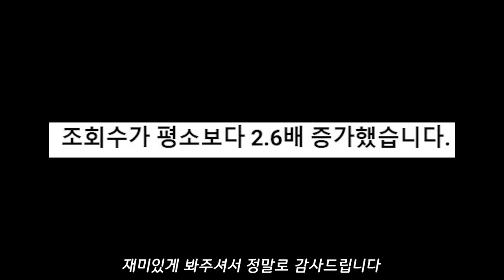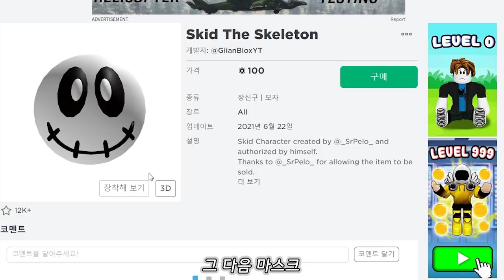희생게임에서 스키드로 이기는법 / 프라이데이 나이트 펑킨 모드 3탄! / 로블록스 눈물나는 희생게임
타임라인
00:00 눈물나는 희생게임
05:55 스키드 캐릭터 만들기
06:06 스키드로 프나펌 스푸키즈

 🎵 Track Info:
Musicⓒ
- MusMus